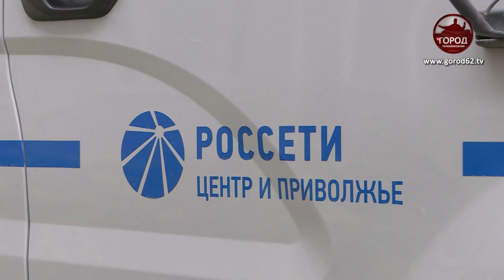ВЫХОДИМ ИЗ СУМРАКА